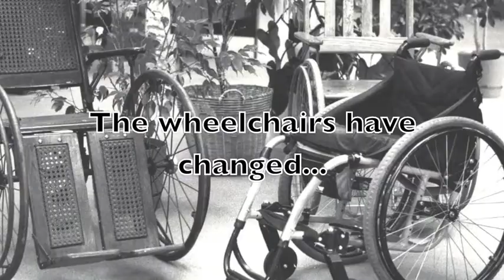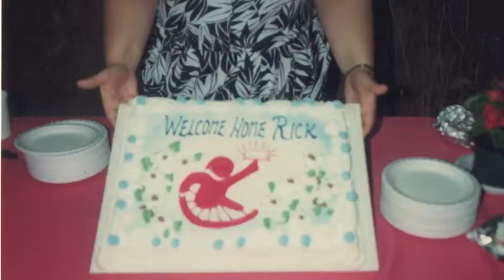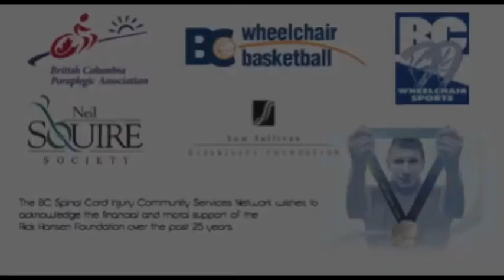Welcome Home Rick Hansen!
The BC-SCI Community Services Network (BC Paraplegic Association, BC Wheelchair Basketball Society, BC Wheelchair Sports Association, Neil Squire Society, and the Sam Sullivan Disability Foundation) welcomes Rick Hansen back to BC after his 25th Anniversary Tour.